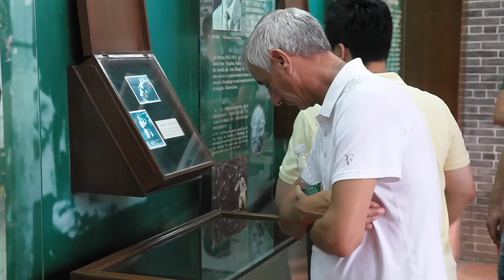EPL all stars tour Foshan day 03 highlight